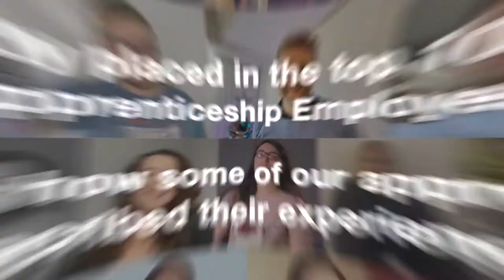What makes BGL such a special place to work and study?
Last year we were listed as one of the top 100 apprentice employers in the UK. We asked our apprentices to share their experiences and what makes BGL such a special place to work and study.